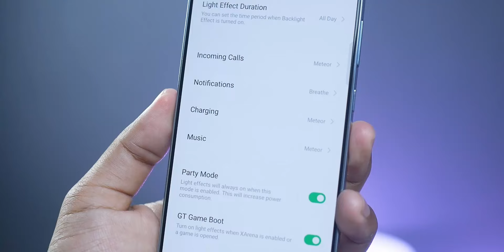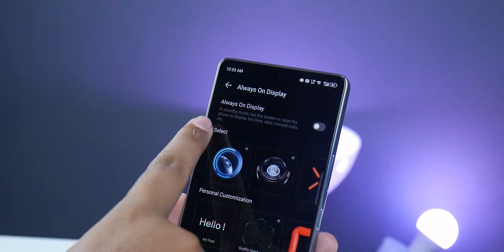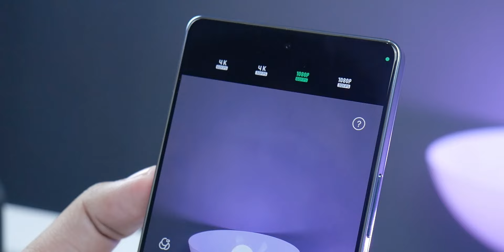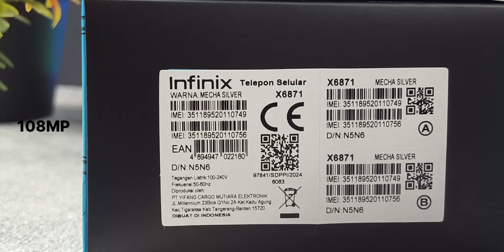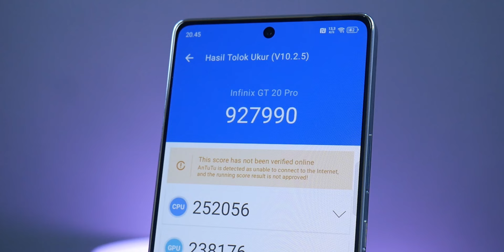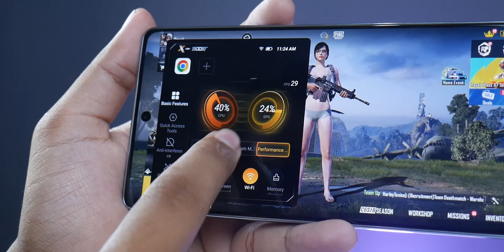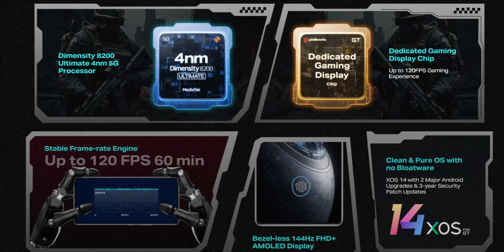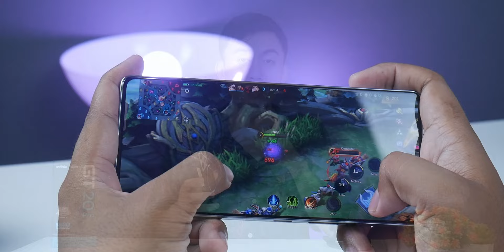🔥 Terbaik 4 jutaan? Hasil Kamera, Gaming Test dan Fitur Menarik Infinix GT 20 Pro - Review Indonesia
review Infinix GT 20 Pro kelebihan dan kekurangan atau hal yang perlu diperhatikan sebelum membeli Infinix GT 20 Pro